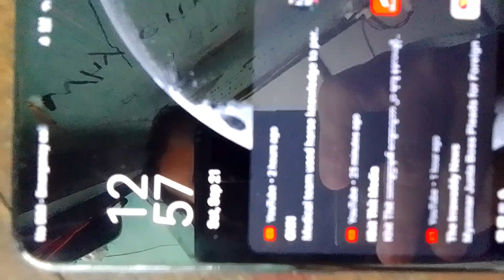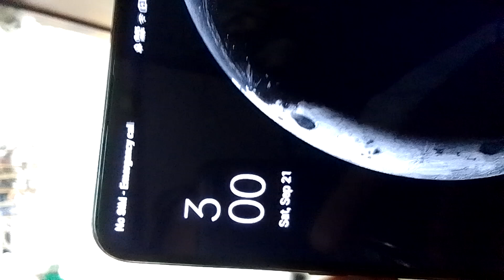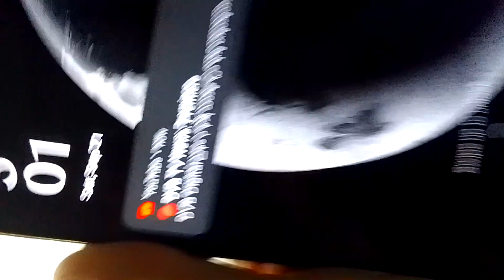2️⃣3️⃣4️⃣1️⃣September 21, 2024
Lunch time at Aung Thu Street Shop. See Chat Noodle for him.
Today his calories
2 egg 148 cal
65 g bread 224 cal
1 bowl of see Chat Noodle 386 cal
1 bowl of rice and shrimp curry 560 cal.

My son intake cal -    1318 cal
8 years old boy daily intake should be 1400 cal.